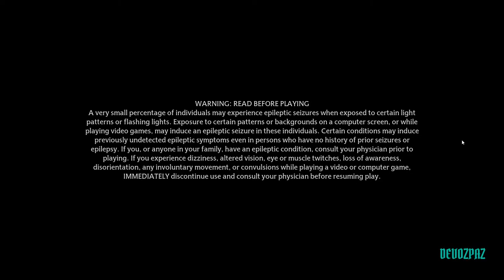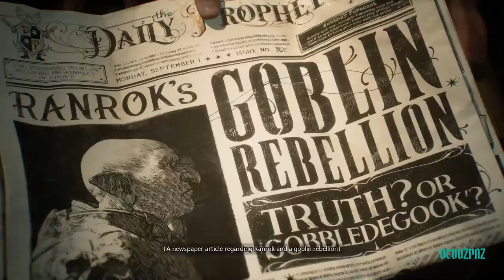Hogwarts Legacy - The Adventures of Harish Patel - the Unsung Champion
May your crush find it cute when you stumble and fall in front of them dropping that hot plate on idli sambhar on your head completely embarrassing yourself)

PAYTM /GOOGLE PAY/ PHONE PE / UPI / NET BANKING / DEBIT CARD/ CREDIT CARD/ YOUR GIRLFRIENDS PURSE (ON SCREEN NOTIFICATION)
Stream intro animation made by Devdutt Samant.

SEPERATE LINKS in case the above link does not work:
Paytm: 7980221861 (calls on this number will not be answered)

"But DEVO! What does that even mean?"

DONATIONS: Ok brehhhh, lemme explain in case you are not familiar: Donations/ Tips are a way by which the audience show their love and support for the streamer of their liking. It's a widely used, respected, accepted and popular form of revenue for streamers worldwide. Ok brehhhhh???

SPONSOR: Sponsoring is like a monthly subscription to Netflix except here Netflix is me :) You pay a small monthly fee to support your creator and in return you get an EXCLUSIVE BADGE beside your name and CUSTOM EMOJI'S which make you stand out in the chat. (More privileges coming soon) You can sponsor by clicking on the "Sponsor" icon above the chat.

Gaming PC Specs:

Monitor: Acer XB240H 144Hz overclocked to 150Hz
CPU: i7 -6700k OC 4.6Ghz liquid cooled by Corsair Hydro H110
Graphics card: Habibi 1080ti (Named after top donor) (Zotac Blower)
Motherboard: Asus Maximus 8 Hero
Ram: G.Skill Ripjaws 5 DDR4 16Gb 2600Mhz Overclocked
HDD's: Samsung 840 Evo 120Gb OS Driver, Samsung 860 Evo 500Gb, 3TB Seagate Barracuda
PSU: Seasonic m12ii 850 Watt
Mouse: Logitech G502 Proteus Spectrum
Keyboard: Logitech G413 Carbon Mechanical
Case: NZXT Noctis 450 Black/Red
Mic: Samson C03U
Capture Card: Elgato HD60 Pro
Headphones: Audio Technica ATH-M20x
Router: Netgear Centria WNDR4700
Internet Speed: 100Mbps Up/Down

Streaming PC Specs (Named "Lightning" after top donor)

Monitor: Acer S243HL 60Hz
CPU: AMD Ryzen 2600
Graphics Card: Asus Strix GTX 970
Motherboard: Gigabyte Aorus 450 M
Ram: G.Skill Trident Z RGB DDR4 16Gb (2x8) 3200 Mhz
HDD's: Samsung 840 Evo 120Gb OS Driver, Seagate 512Gb Laptop HDD
PSU: Corsair 550 Watt